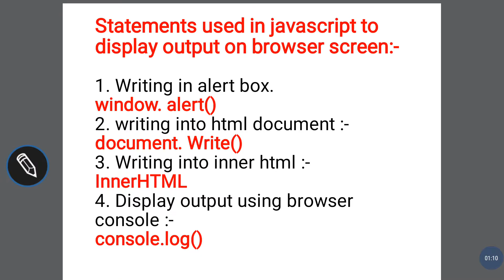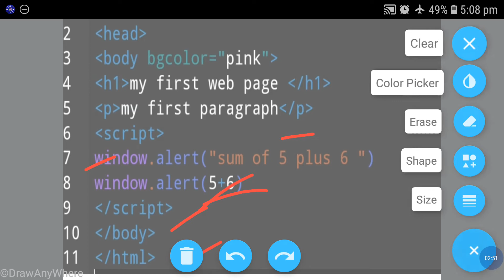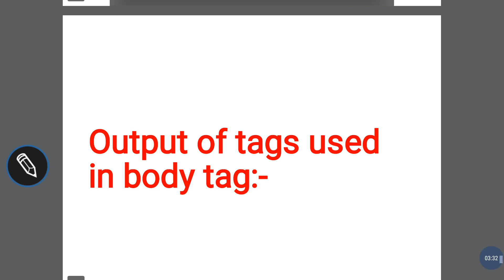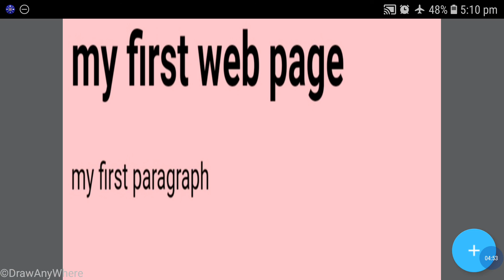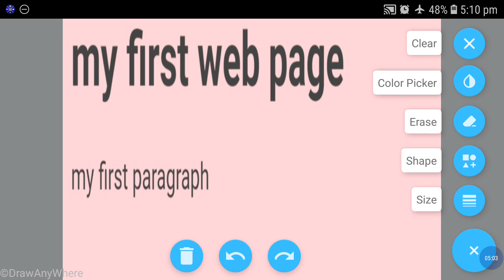Javascript# output statements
Different types of output statements in javascript window alert#